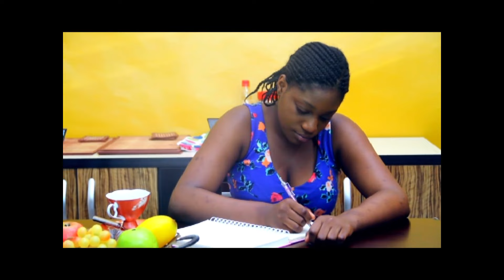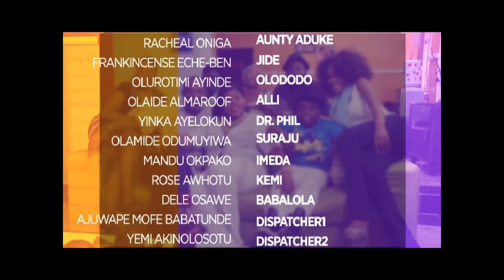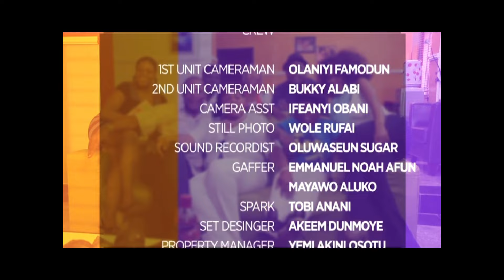DEAR DIARY EPI 1 - TOP RATED NIGERIAN MOVIE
DEAR DIARY EPI 1 - RATED  NIGERIAN MOVIE